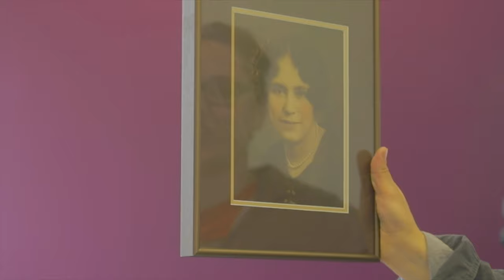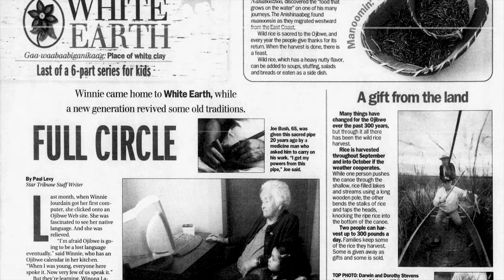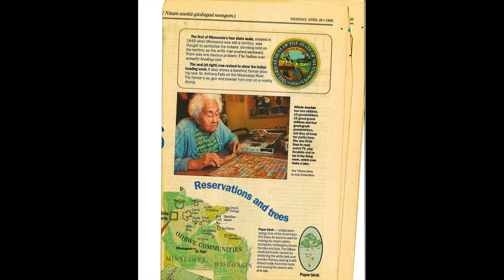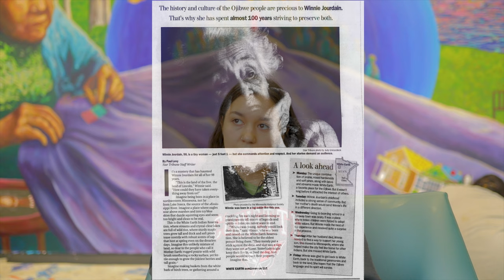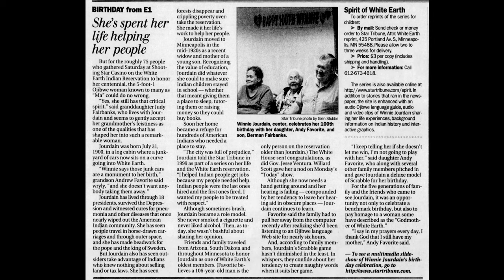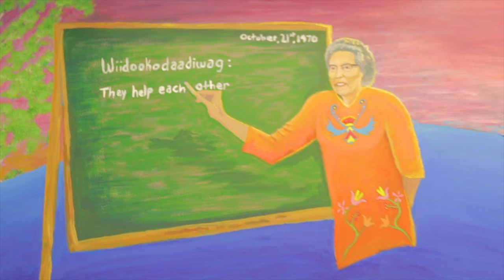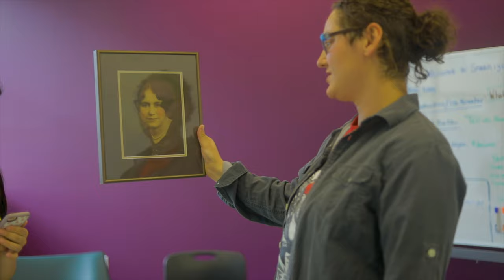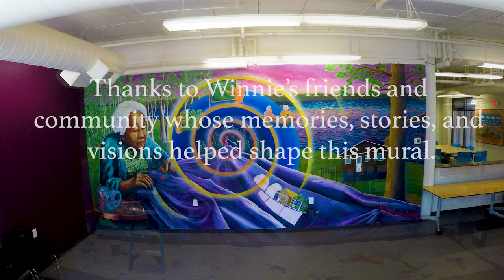Winnie Jourdain Mural Documentary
The making of a mural @Hope Community. The mural honors Winnie Jourdain, a community activist from the Phillips neighborhood in South Minneapolis.